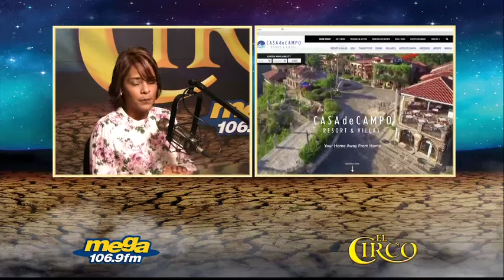Nos Fuimos Lejos_5-10_Hotel Casa de Campo_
Hotel Casa de Campo en La Romana